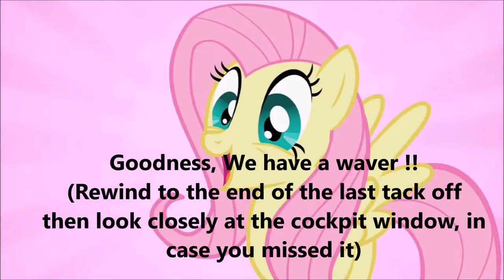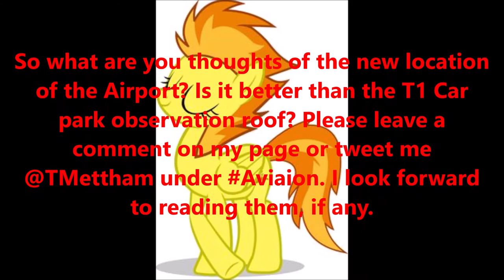Manchester Airport 5 : New Location Trail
There may be some surprises on this one. Try and spot them. Also some of the Aircraft may be quieter than usual because the place where I filmed some of the planes were extremely loud !!